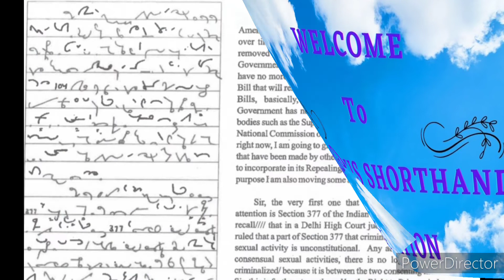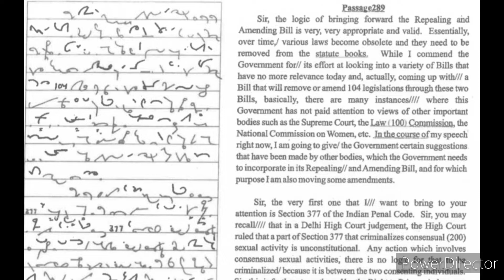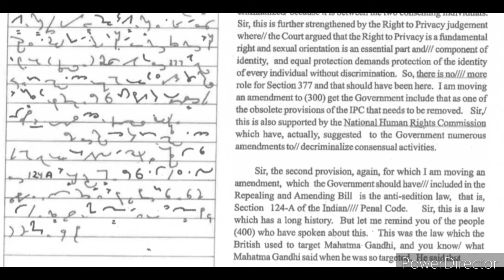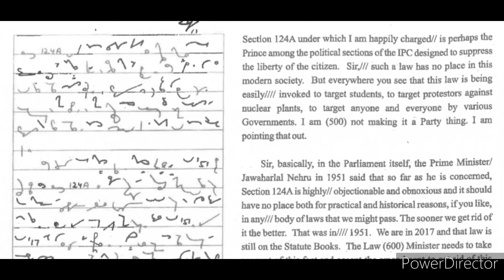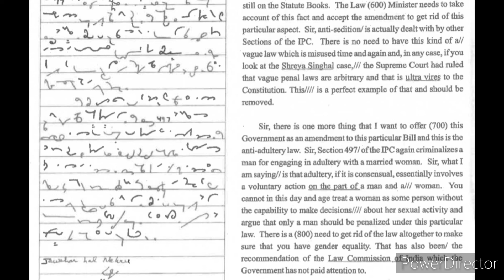ProgressiveGeneralShorthandDictation AtTheSpeedof110WordsPerMinute.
Progressive General Shorthand Dictation recorded at the speed of 110 words per minute for all steno skill examinations.